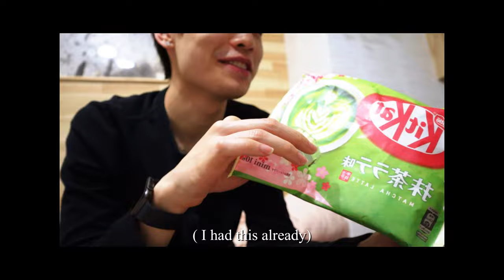Heading to the Largest Aquarium in OSAKA (the penguins are so cute)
I apologize for the audio sounding a bit off. It is best to wear WITHOUT headphones.

I also stream on Twitch every once in a while!

Camera:
Canon EOS M50 Mark II + (Lens) EF-M 15-45mm is STM Kit Black
Microphone: